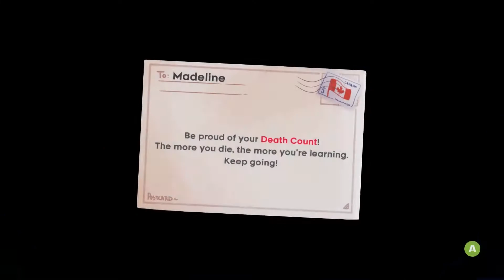Reseña Celeste I Wasted Review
Mi Wasted Review de Celeste
Me encuentras en Twiter como @Shura_Stereo

RECUERDA QUE NOS APOYAS COMPRANDO EN AMAZON USANDO NUESTROS LINKS
Persona 5 Royal
Persona 5 Royal Phantom Thieves Edition